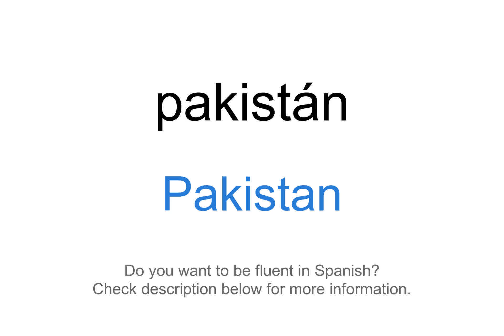How to say "Pakistan" in Spanish | Pakistán